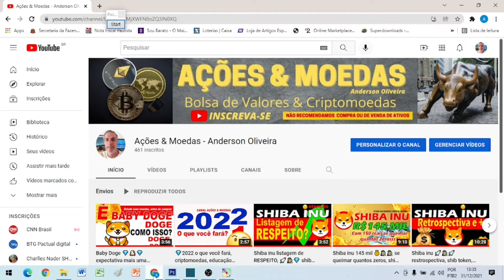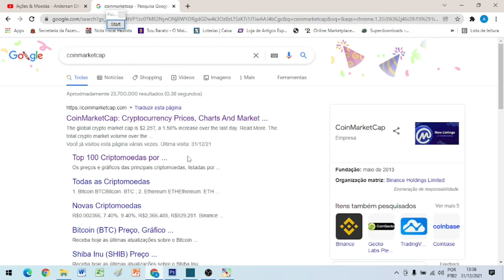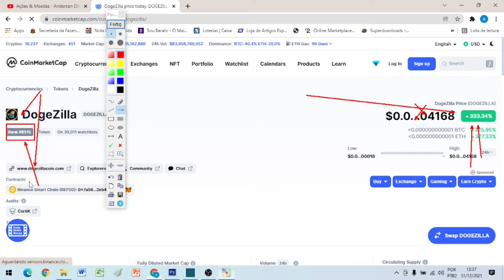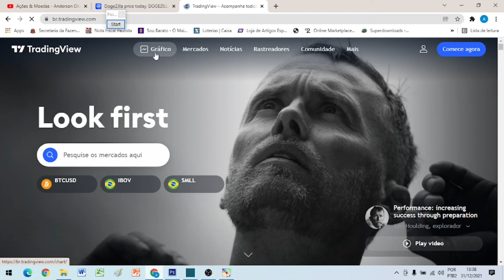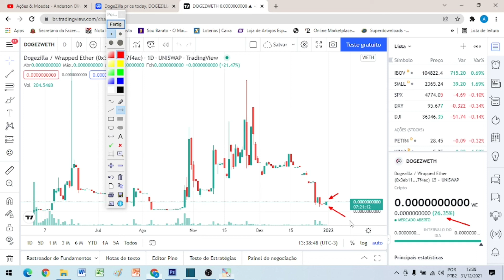Dogezilla 330,11% Uhoooouu 💎🕵💎, será mesmo, já informe se aqui, baby doge, shiba inu, catgirl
🛑 Aviso Legal: Não recomendamos a compra ou venda de qualquer ativo do mercado financeiro, o intuito do vídeo é voltado a educação financeira, estude antes de qualquer tomada de decisão e procure um especialista.